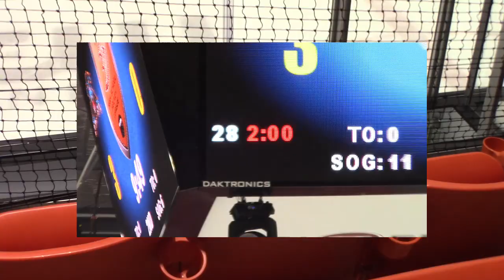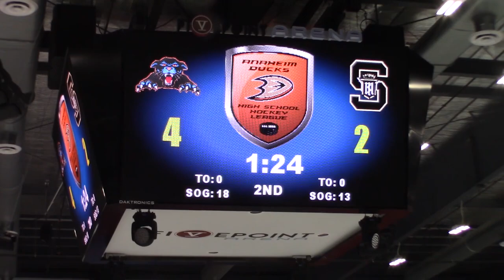20210417 Panthers vs Servite JV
20210417 Panthers vs Servite JV